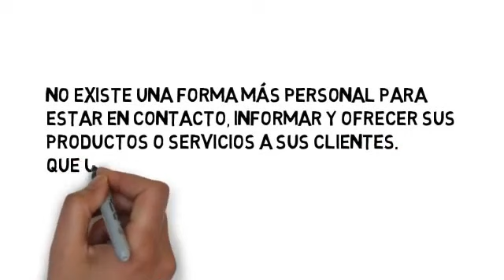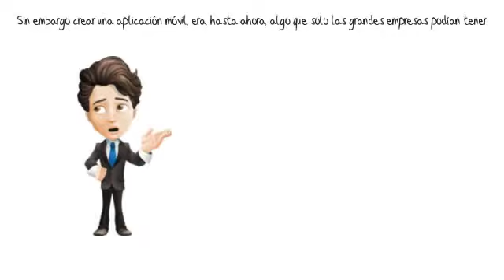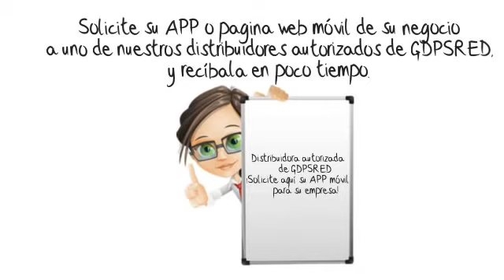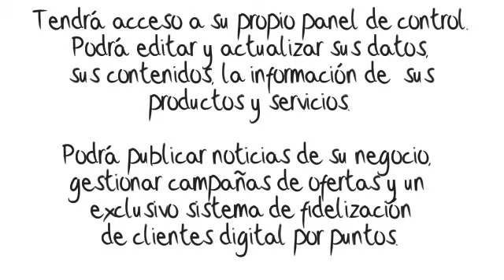Su negocio necesita una APP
Skipe: e.garcia64.